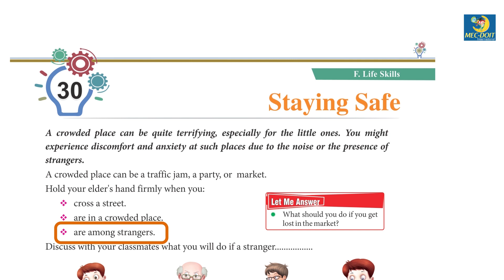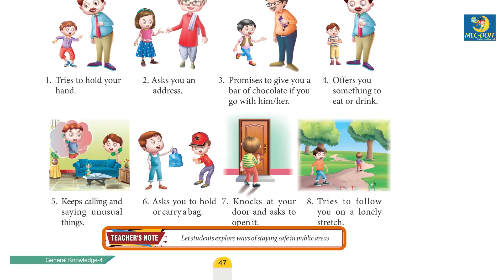Mec-Doit GK Class 4 Chapter - 30 Staying Safe